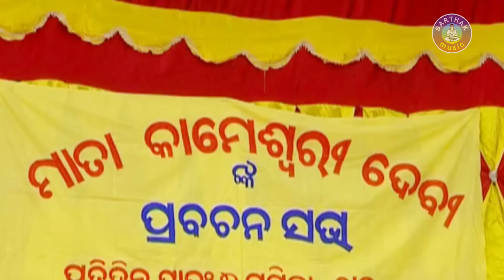DCD- 125 || DEKHIBU AENE... Daily Comedy Dose | Sidharth TV